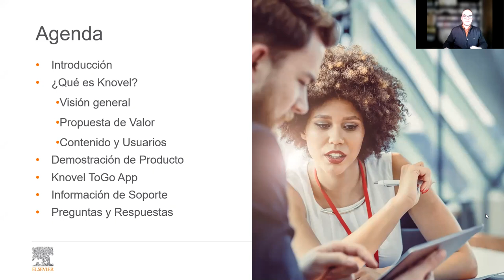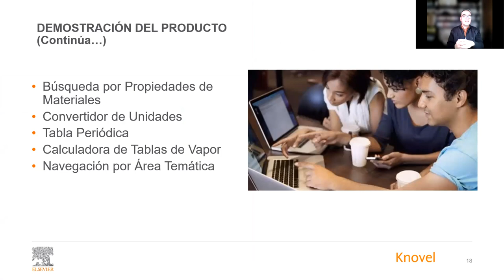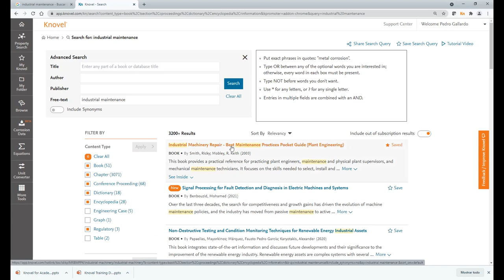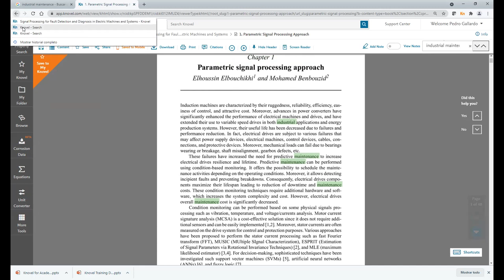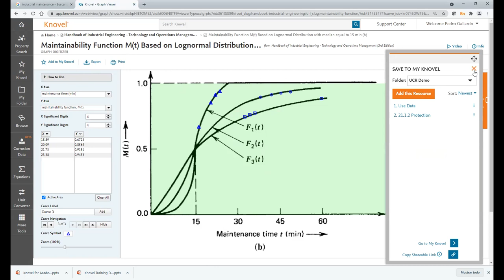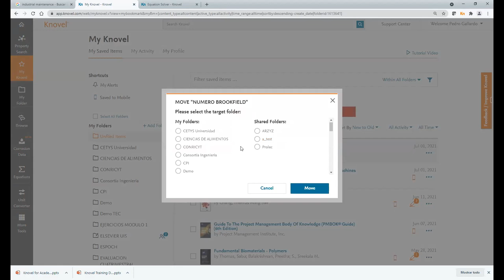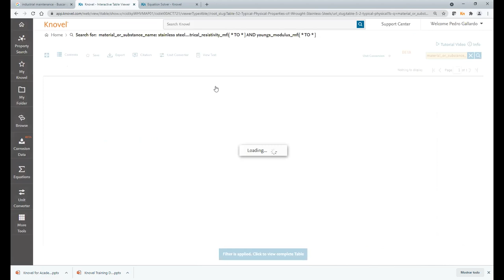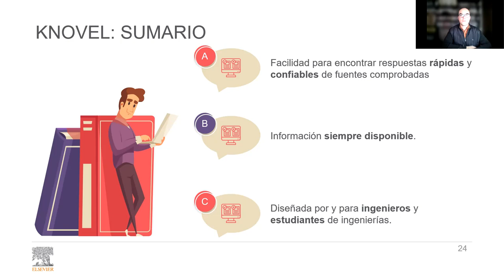Herramienta Knovel / Bases de datos del SIBDI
En este video verás una sesión intensiva sobre el uso de la herramienta Knovel que podés localizar en las bases de datos del SIBDi, en la página web